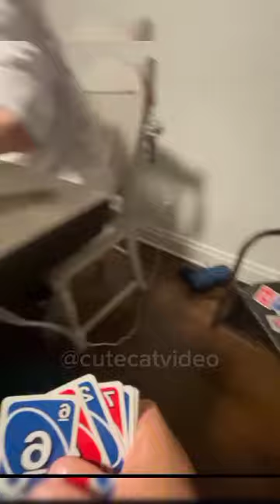You Laugh You Lose 😜Funniest Dogs and Cats 2024 😻🐶